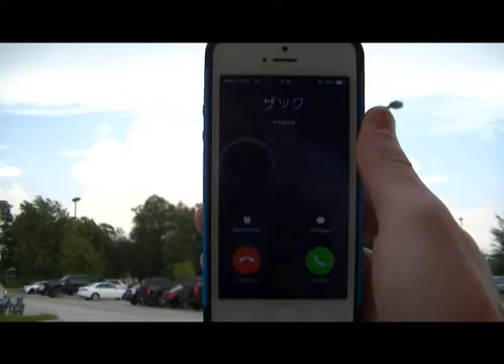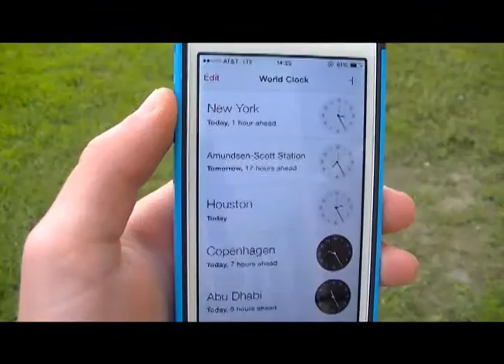Matt and Kim - Daylight (Unofficial Music Video)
goons